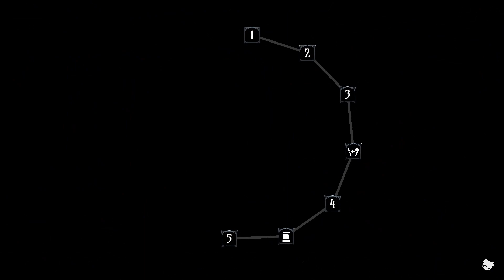Mimic Friends and Many Scrolls Daily Dungeon - Ring of Pain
This one hurt me, on a personal level.